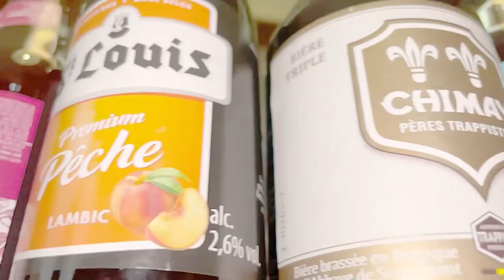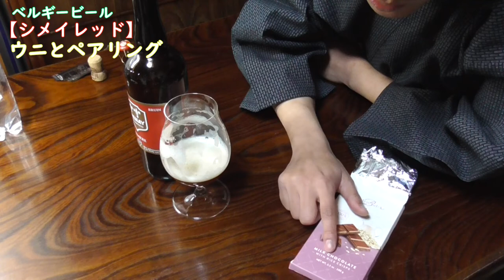海鮮ウニと【シメイレッド】ベルギービールをペアリング! Pair sea urchin and belgian beer!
Pair sea urchin and Chimay Red!

MUSIC
・Opening オープニング

・No Match ノーマッチ

・Good Match グッドマッチ

・Last ラスト